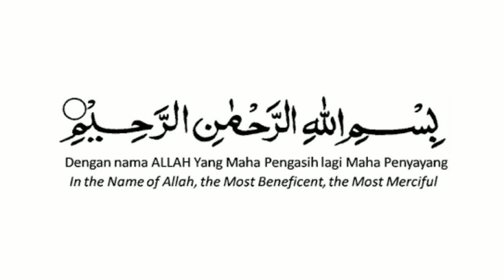Logika Manusia Kadang Tumpul untuk Urusan Akhirat - Ustadz Adi Hidayat, Lc, MA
(Tag & Share Ke Sahabat Hijrah Tersayangmu ^^)